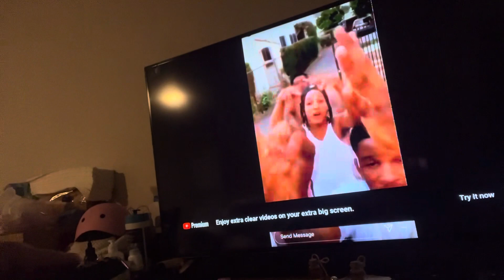Kampeon reacts to rollin 60 dissin rollin 40 etgc and hoova